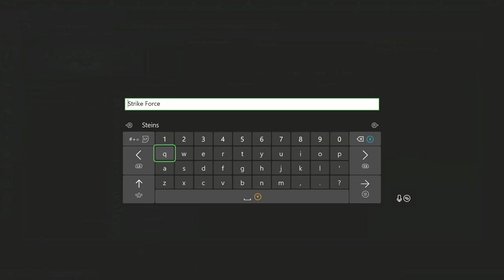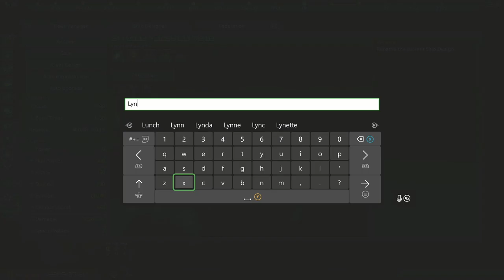Stellaris REDO Series, Episode 1: ATTEMPTING GALATIC DOMINATION AGAIN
As we try another run as a galactic superpower, we do it with the addition of the Megacorp DLC, which, while not added to our empire of choice, will still make things interesting.